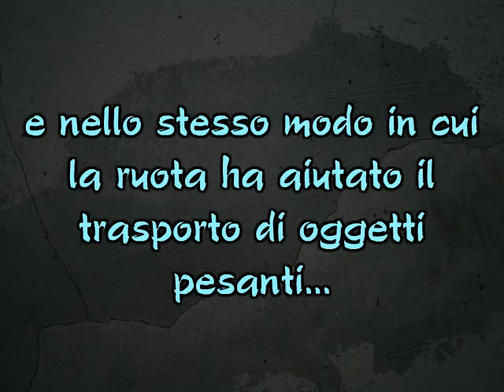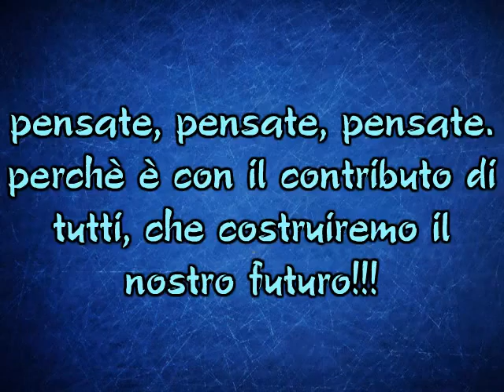il futuro secondo Selly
L'Aula del Futuro si crea insieme